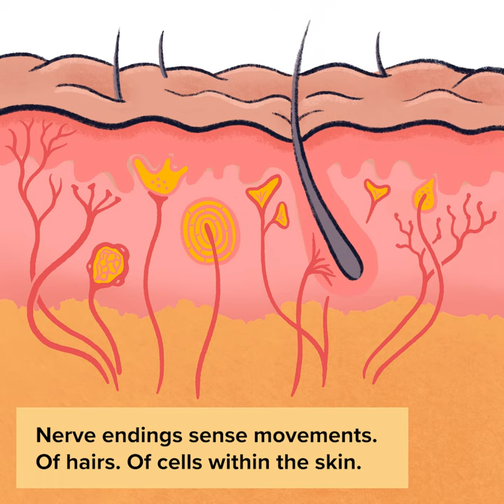This Valentine's Day, explore the neuroscience of pleasurable touch!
Explore with us the neuroscience of pleasurable touch: the connections between skin and brain that make a hug feel so good. And dive deeper with recent work from the Abdus-Saboor lab: